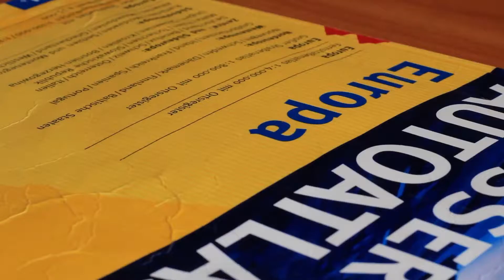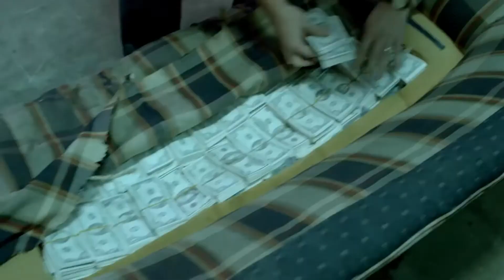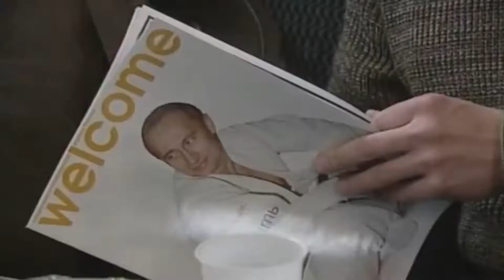Top 10 Dangerous Travel Destinations In The World | 10 Misconceptions About Dangerous Places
In this video, I'm going to share with you the top 10 travel destinations in the world. If you want to go to the scariest places so let's see the entire video to know about the 10 misconceptions about the dangerous places.

Life has no meaning with travel and travel is nothing without some thrill but no matter how adventurous you are and you don't want to vacation at a place with spiders all around or a gun-toting gangster stalking you in the street hence it is very important to ensure that you have chosen the places to go.

There are many misconceptions that remain about travel the world. Ranging from the absolutely silly to the downright bizarre. These misconceptions can create some confusion when those who believe them finally set foot on the continent. In an effort to better prepare you for your future travels to beautiful and we’re taking a look at 10 of the weirdest misconceptions that people have.